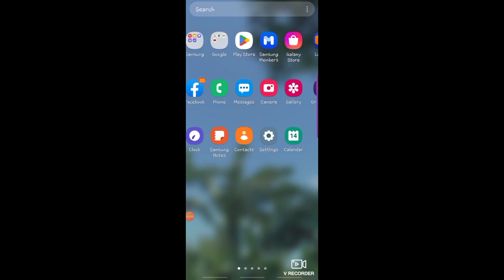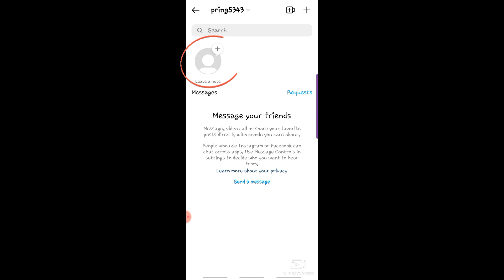How To Activate Notes Feature On Instagram (Android)